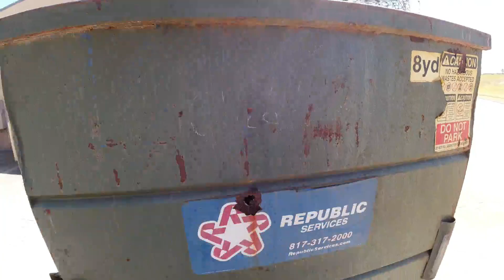REFRIGERATOR & FREEZER REMOVAL RECYCLING DALLAS, FORT WORTH TEXAS